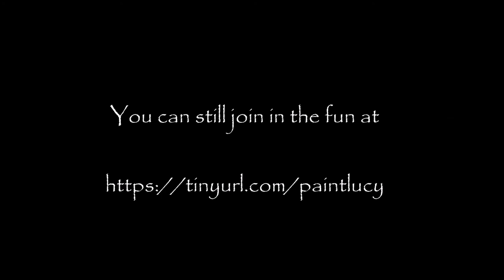PYHAS student celebration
Celebration of student work from the year long course "Paint your heart and soul 2018" hosted by Olga Furman
I have two lessons in the course and this one was focusing on digital art using gelli prints and the ipad, for a full length course on this go to my website: